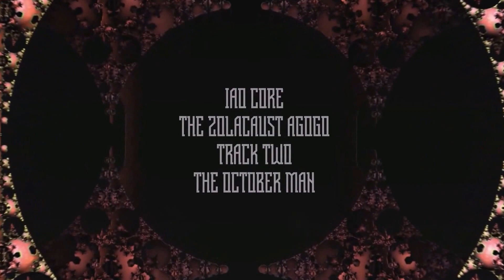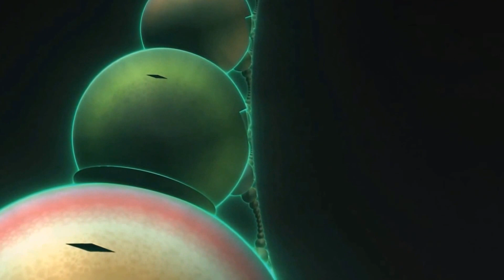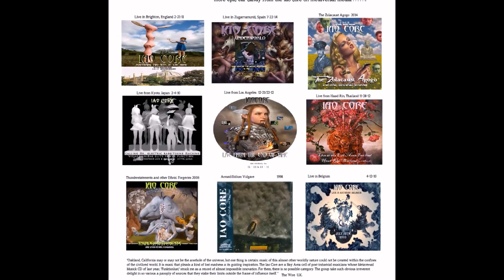IAO Core's "Zolacaust Agogo" the whole album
Track 1. Choptori in Tansocky (with Holger Czukay and Clara Rockmore) Track 2.The October Man (with Bill and Ian Nelson)
Track 3.Sexual Healing Track 4.Vestubularb els (with Mike Oldfield)

beauty. One of the tracks (there are only 4 tracks total on a
CD that is 57 minutes in length) is a cover of Mike Oldfield's 1973 debut album "Tubular Bells", a piece of music which
IAO Core's Johannes Ayres says changed his life. "First of all, for me, the idea of a full length album with only one song on it was an indication that this was a unique recording. The Guitar parts were both heavy, complex, and emotionally compelling and the fact that he (Oldfield) played all the instruments himself, it all just blew my mind"